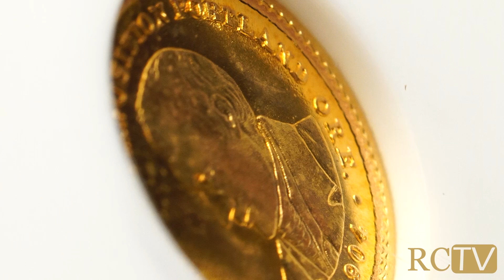Trailblazing Gold Commemorative Coin: 1904 Lewis and Clark Exposition MS67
The 1904 Lewis and Clark Exposition Gold Commemorative is one of the earliest American gold commemorative coins struck. With only 10,025 examples struck and just 54 examples graded in Mint State 67 condition, this stunning coin is both an Absolute and Condition Rarity.